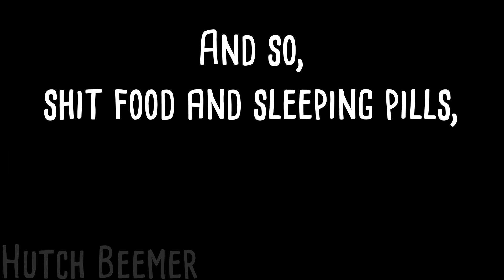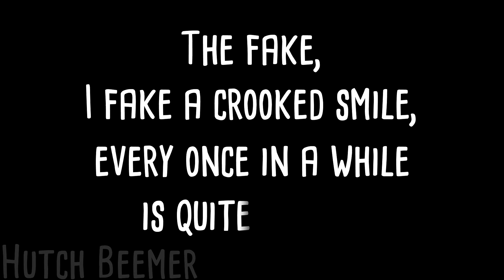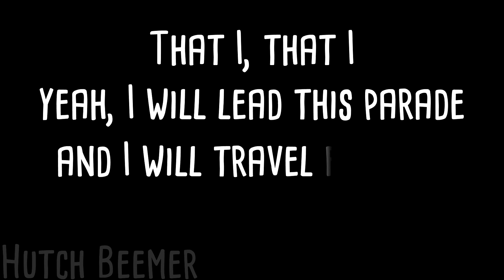Circa Waves - Without You Lyrics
▼Support these young chasers.▼